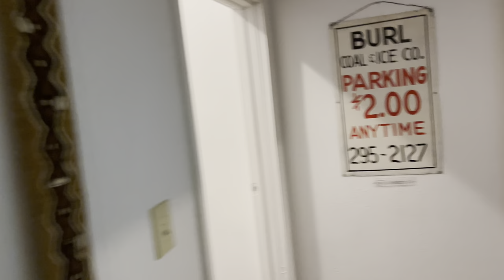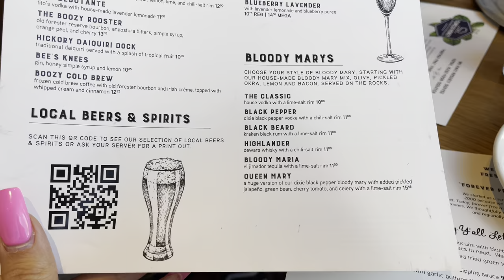Denver Vlog - best places for food + drinks LGBTQ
Outfits:

Aritzia

Anthropology

Alo yoga

Naked wardrobe